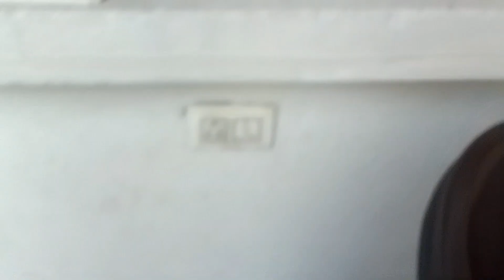😱Wow🔥!!Jerry ने आज बहुत Masti ki ! प्यारे प्यारे 2 white flower | Jammu and Kashmir | TEJASVI VLOGS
BINDASS TEJASVI VLOGS
Lovemaking
Finally Humlog pahuch hi gye
Travel vlog
Train Travel Vlog
Train Travel
Village food
Puri sabji
Love story
Real Love story
Love status
Sunil gudiya
Mithun kajal
Nandini
Mampi.rahul
Vijay riya vlogs
Vijay riya